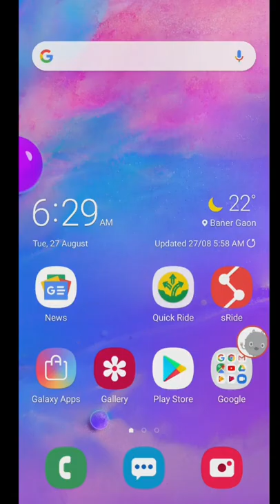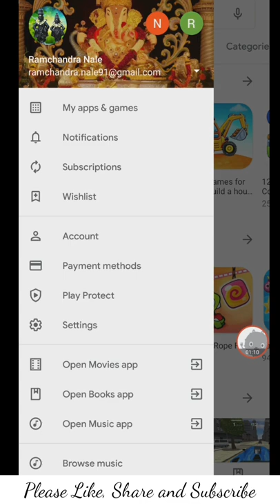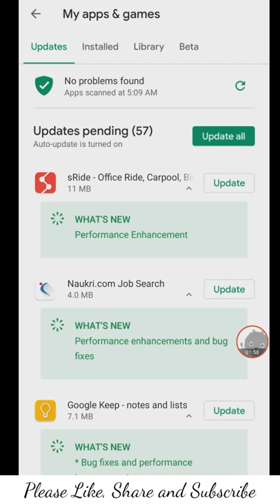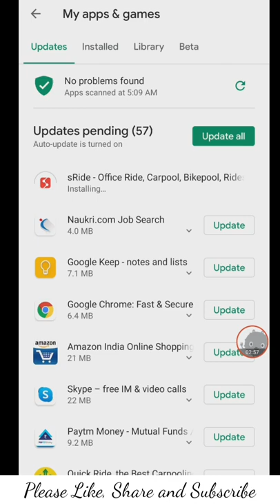How to Update Facebook, WhatsApp, Chrome, Gmail, FaceApp, Sride, QuickRide, Phonepe, Google Pay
मित्रांनो या व्हिडिओमध्ये आपण अपडेट कसे करायचे व अपडेट केल्यानंतर त्याचे काय फायदे आहेत, हे जाणून घेणार आहोत अपडेट नाही केले, तर त्याचे काय परिणाम होतात हेही आपण या व्हिडिओमध्ये जाणून घेणार आहोत.